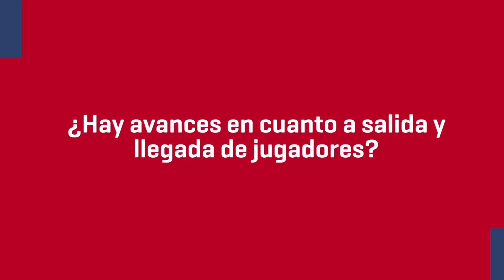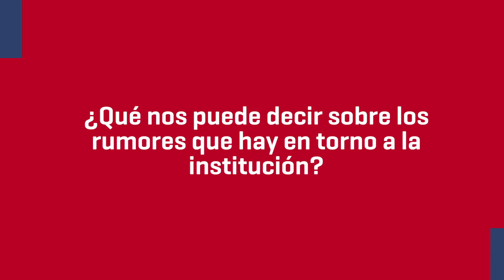[1913 DIM Noticias] 🔴🔵 - El presidente habla sobre la actualidad del club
El presidente ejecutivo, Daniel Ossa, responde consultas sobre lo que fue el cierre del primer semestre, la continuidad del entrenador Hernán Darío Gómez, lo que viene en el tema de preparación y los rumores que siempre aparecen en torno al club.